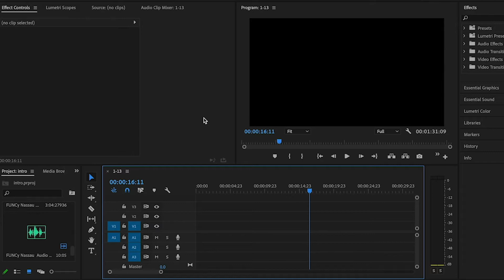FUNC S5 E39 11/16/2020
This semester's last remote FUNC will also be the last time that Erik and Annalise grace our lovely virtual studio until the spring.